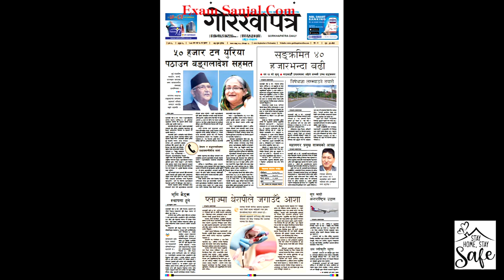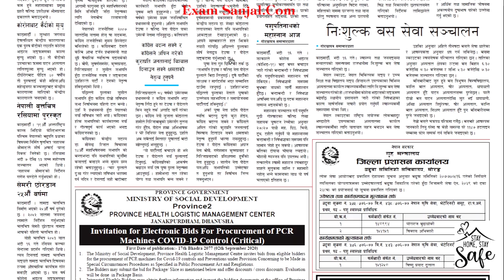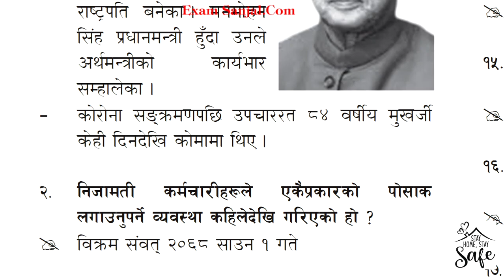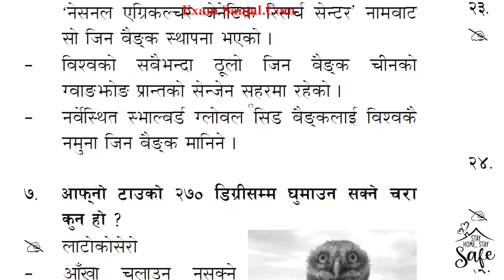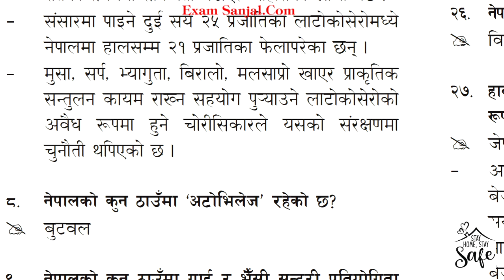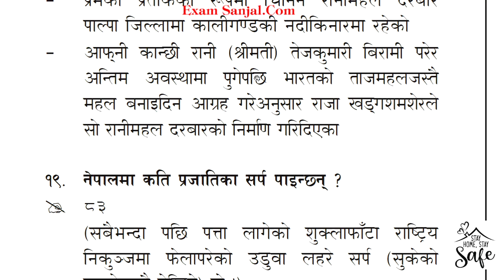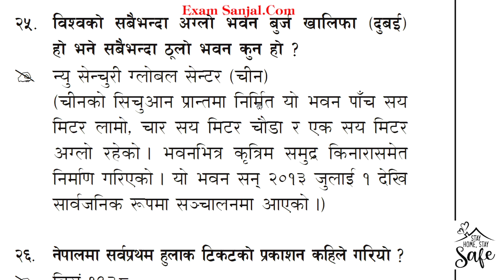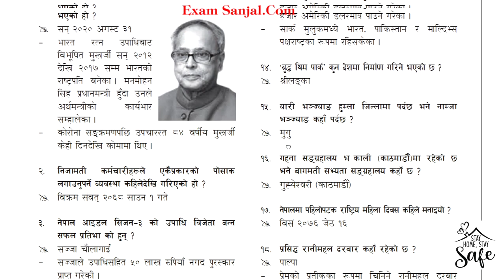Update Current Affairs 2077 Lok Sewa Tayari, Kharidar Na Su Adhikrit Exam Banking Shikshak Sewa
sthaniye taha
महिला बिकाश
लोक सेवा
loksewa
www,psc.gov.np
loke sewa
Subba 2nd 3rd paper
sewa online
e district
looksewa aayog
Incheon Declaration